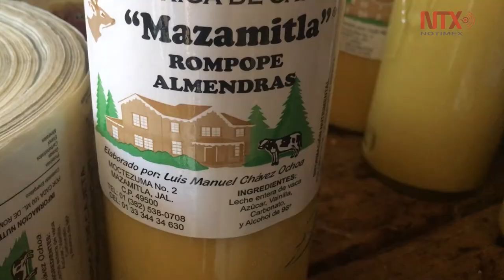Rompope, bebida convertida en estandarte culinario de Mazamitla, Jalisco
El rompope, bebida tradicional que se ha convertido en uno de los estándares culinarios de de Mazamitla ya que es conocida por su dulce sabor, y además es utilizado en repostería o como digestivo